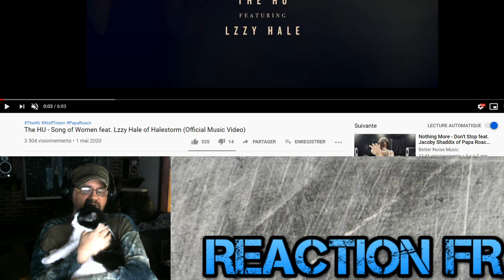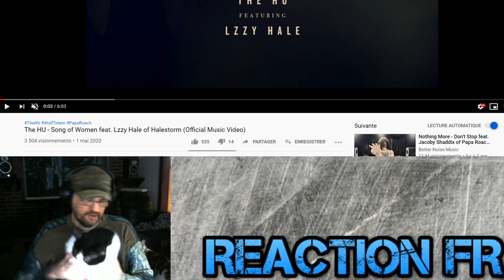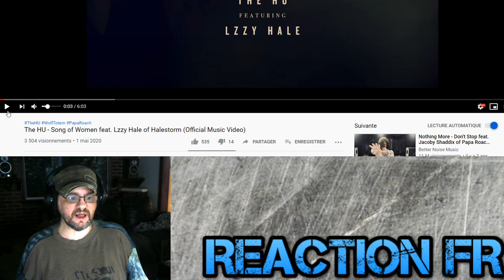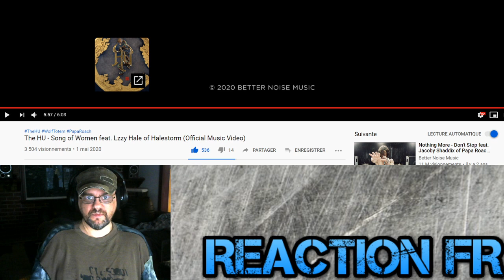REACTION FR- The HU - Song of Women feat. Lzzy Hale of Halestorm react review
Nous regardons The HU - Song of Women feat. Lzzy Hale of Halestorm

J'aimerais faire plus de réactions mais ca demande du temps et de l'équipement.

5$ review dans la semaine/review in the coming week
10$ prochaine review/next review
20$ review dans les 24 heures/ review in the next 24 hours.

BTC: 186QKmDSt1nF1TfnAyBG4pkSBKyi6rDivX
ETH: 0x0715943AF1eb5a3a060d38708467E03C0AA1A3a8
LTC: LWreQNxYw3e7zzjiJSwGWK8nYz8nJb1Xsf
DOGE: D6Vvm2pEkbGHgUdYHfnPaF5f5uuSEVVVTp
NEO: AciXWJs164CUYetpmqMEUeNhMbG4xakECs
TRX: TC6AU7iVWo8xda1fMdmjvVmLsbPfuEVKtc
XPR: rwzoXuyd8km8Uve9vwohCawd2WHJAuHz67
XTZ: tz1a3hGjVybvkoWwkLuaFp9zeW3dkUemHHDP